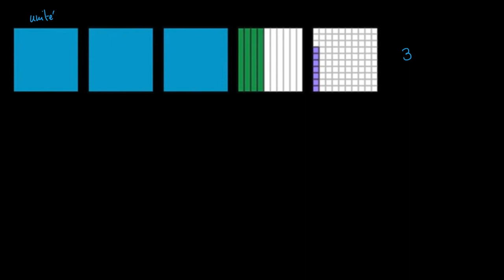Interprétation visuelle des unités de numération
On utilise les unités de numérations pour regrouper un nombre décimal de différentes manières.